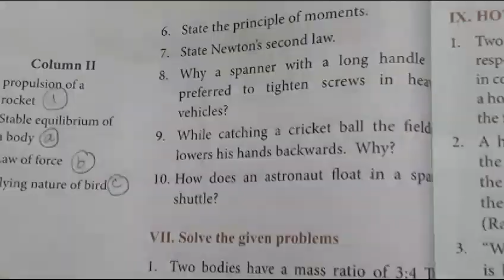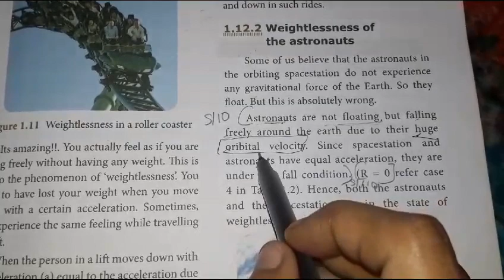10th Science/Chapter-1/Law of Motion/Book Back Questions/Part-2